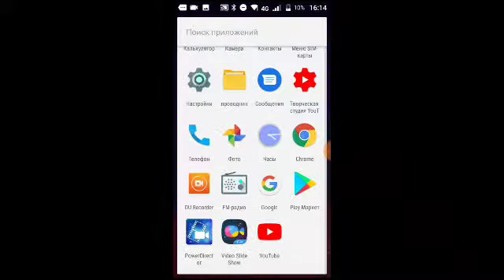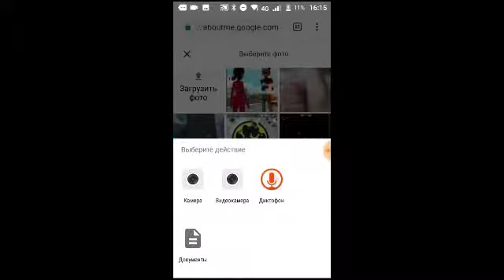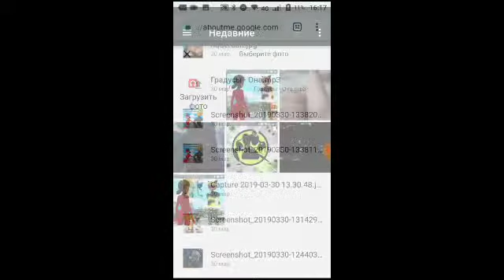Как измените фото или авотарку на телефоне